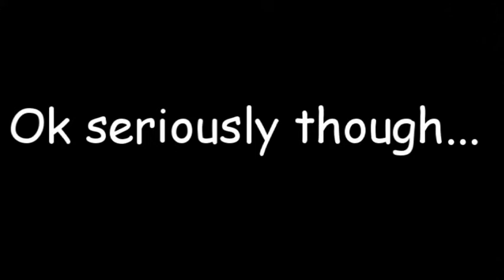Dopamine Contest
My entry to @BERNTH's contest in which we can win his golden Ibanez if we play the intro riff to his song Dopamine. Well, as shown above, I can play it. so @BERNTH...how about it?